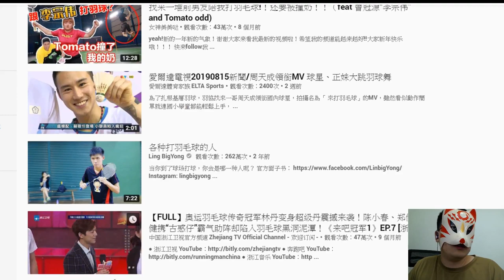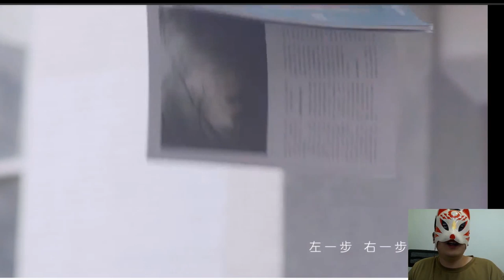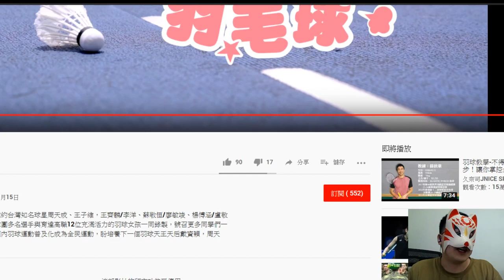羽球人看《來打羽毛球MV》......【小轟】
最近好友圈 羽球圈都在分享一個台灣羽協拍的羽球MV，我朋友都跟我說一定要看 不看後悔 我這不就來看了嗎.

我是小轟，分析羽球賽局，分享羽球比賽，也和大家一起直播互動看比賽。歡迎來粉絲團幫我按個讚 支持我喔！